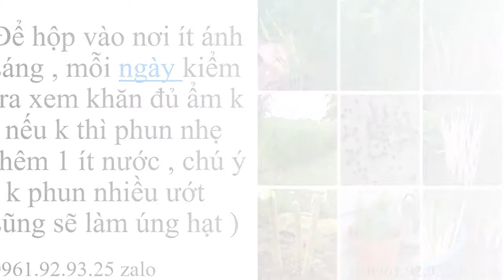Măng Tây Nhật Bản 0961929325